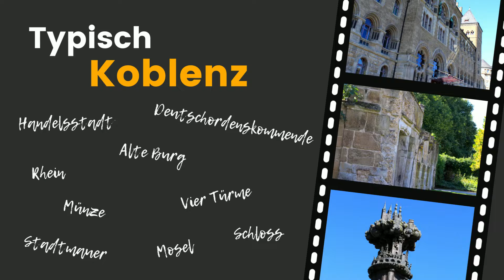Koblenz - Entdeckerpfad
Dein Smartphone wird zu deinem persönlichen Guide vor Ort - jederzeit und kostenlos. Zahlreiche Routen warten auf dich und deine Familie.